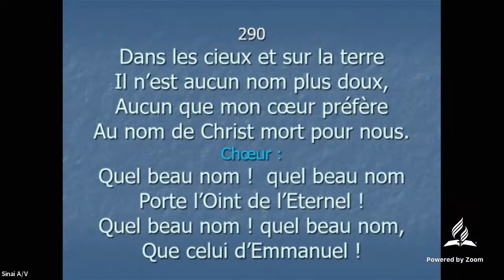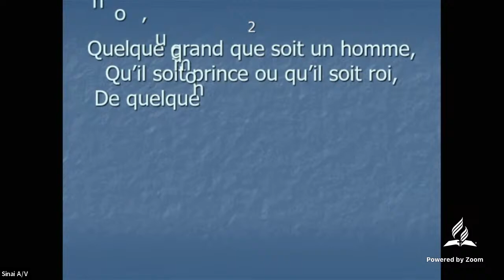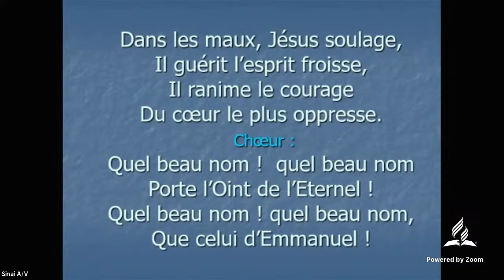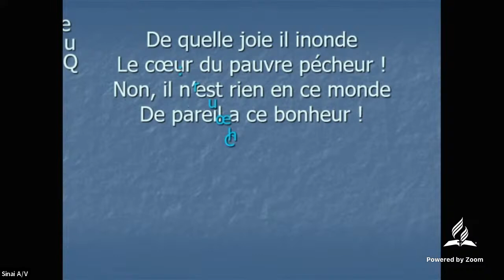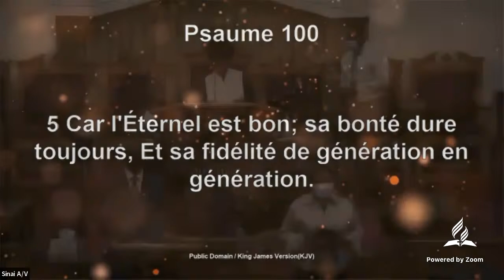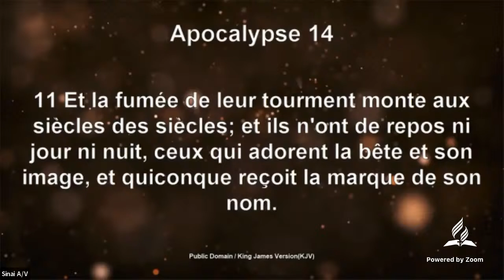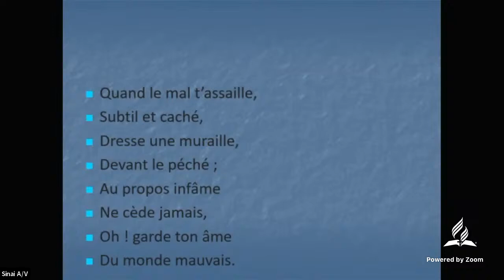Sinai French Service